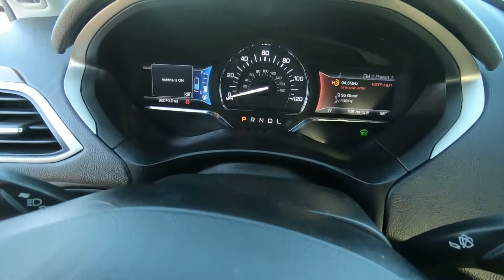2016 Lincoln MKZ Hybrid - Used Car For Sale - St. Paul, MN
Please visit Jackson Auto East to view this Used 2016 Red Lincoln MKZ Hybrid for sale in St. Paul, MN.

Stock# 7668

Description:
2016 Lincoln MKZ Hybrid
13.5 Gal. Fuel Tank, 2 Seatback Storage Pockets, 2.57 Axle Ratio, 3 12V DC Power Outlets, 3 12V DC Power Outlets and 1 120V AC Power Outlet, 590CCA Maintenance-Free Battery w/Run Down Protection, Air Filtration, Auto On/Off Projector Beam Led Low/High Beam Directionally Adaptive Headlamps w/Delay-Off, and more!